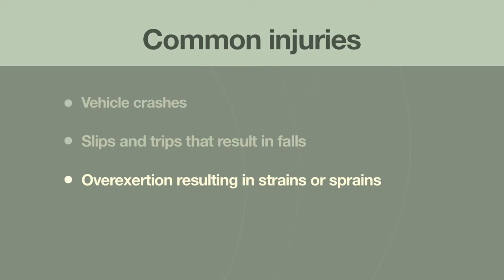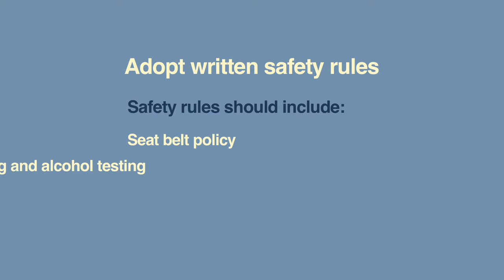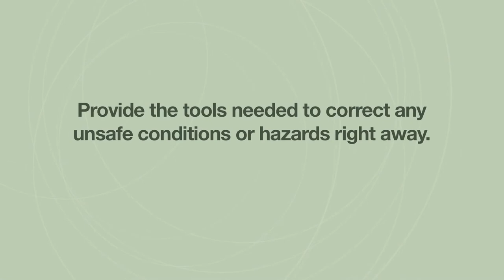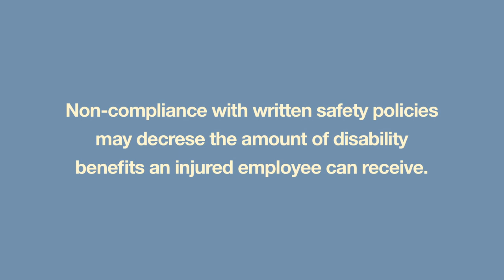School Employee Safety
Keeping school employees injury-free is key to a productive work environment. School employee injuries are costly in terms of pain, suffering, lost-time and increased workers compensation insurance rates. Our video gives you ways to educate employees and communicate your safety plan.